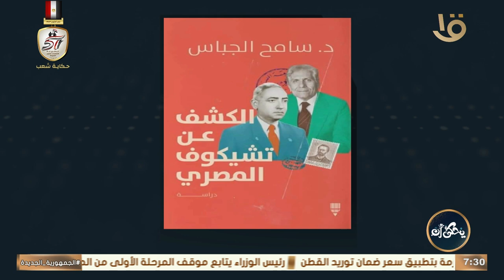يحكى أن | القصة القصيرة فن الحكايات.. مع الكاتب سامح الجباس